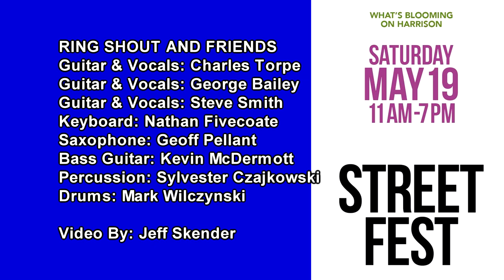Ring Shout and Friends - Pretzel Logic by Steely Dan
Ring Shout and Friends - Pretzel Logic by Steely Dan - Saturday Night 19 May 2018 at  What's Blooming on Harrison - Street Fest - Live Music at the Taylor Avenue Beer Garden and Main Stage by the EastGate Cafe Oak Park, Illinois.